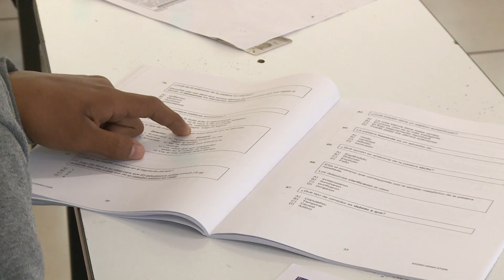El 30% de los aspirantes a la UJAT no acudieron a presentar examen de admisión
No acudió el 30% de los jóvenes que se inscribieron a presentar examen de admisión para ingresar al semestre Marzo-Julio 2021 de la Universidad Juárez Autónoma de Tabasco